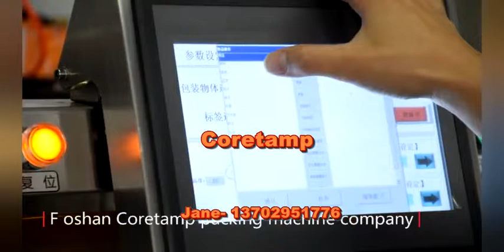Automatic cling film keep fresh film packing machine suitable for supermarket and market